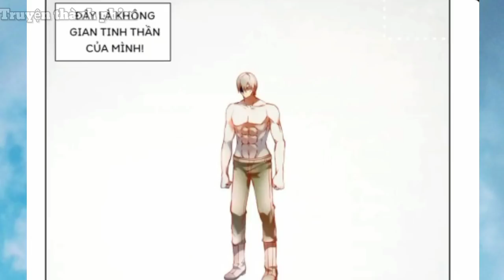Phần 10 | Hành trinh mới _Quân Vương Thiên Trần Trọng Sinh Sau 10 Năm Sau Mạt Thế _ Tập 10 Ttp